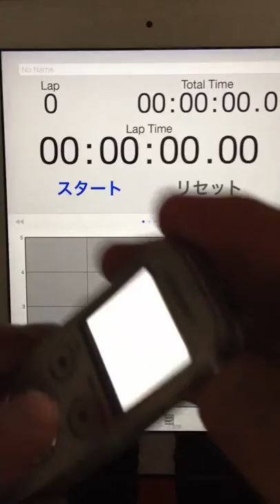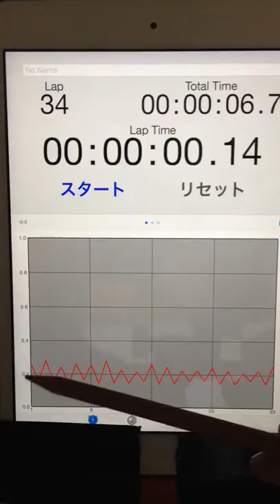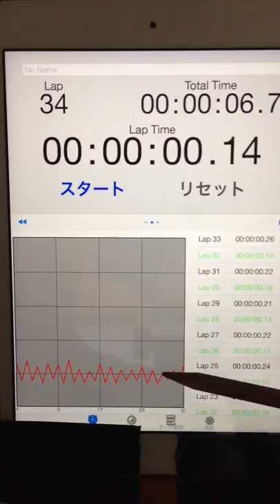2015.10.25 "every morning experiment on timing progression" by Aratori